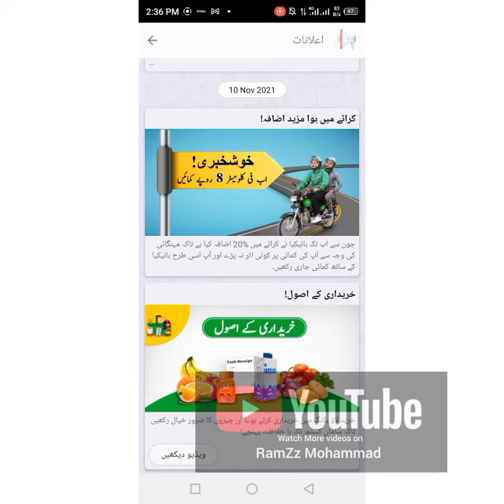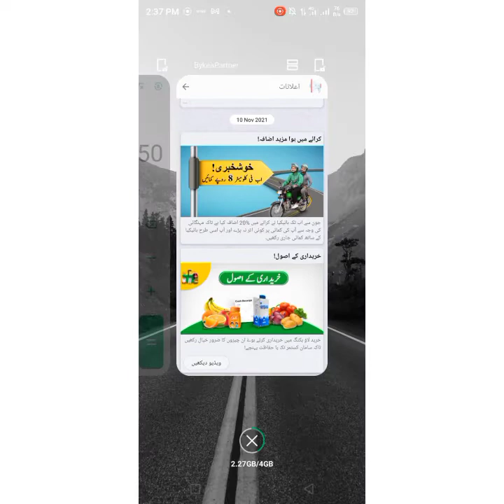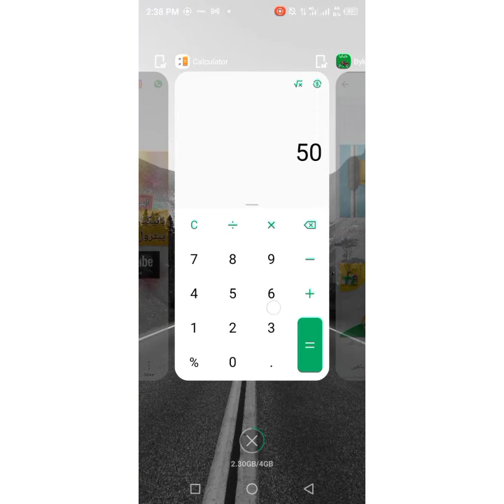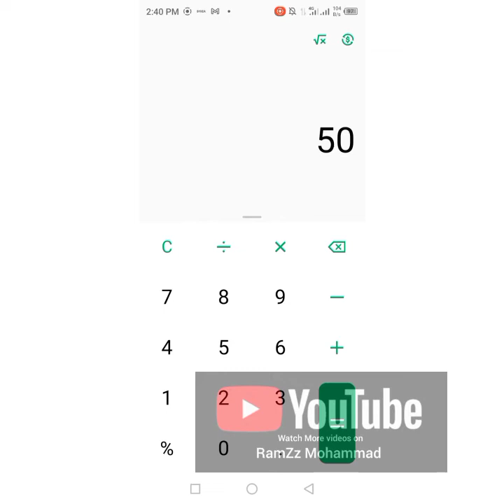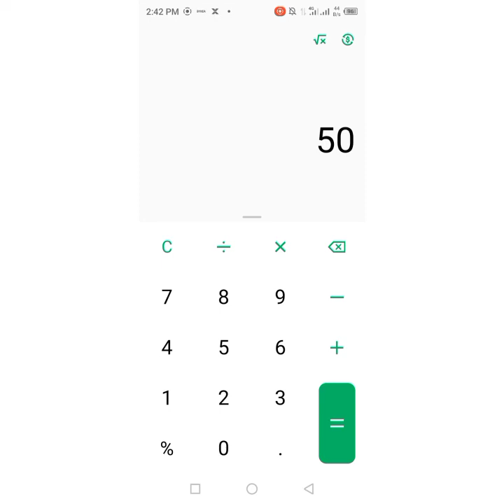BYKEA RATES INCREASED! REALLY OR NOT??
BYKEA RATES INCREASED

BYKEA PARTNERS KE LIYE MAZEED VIDEOS IS PLAYLIST MAIN HAIN